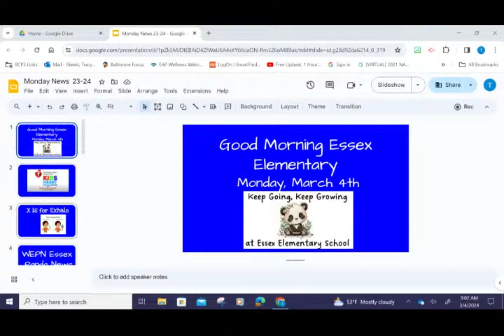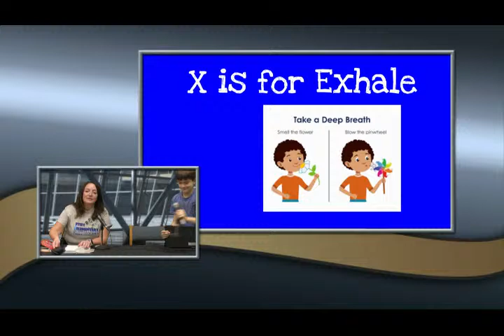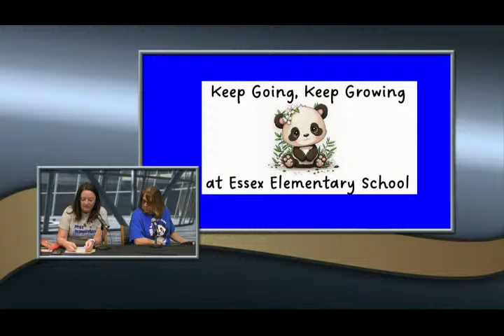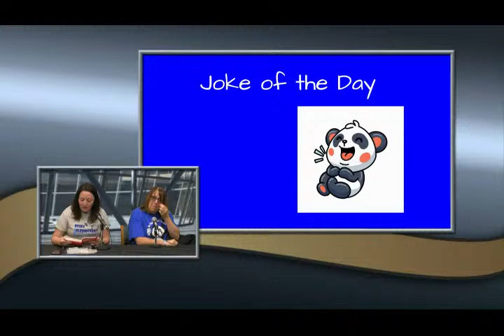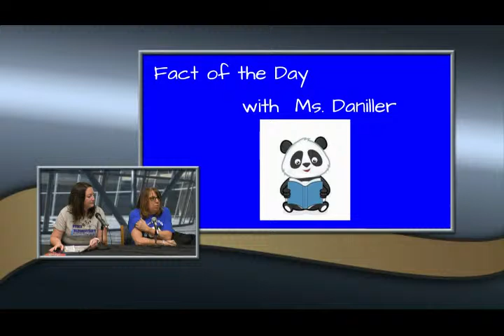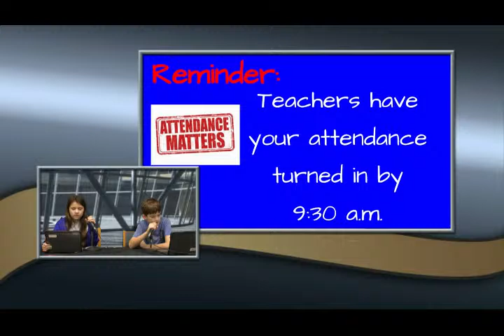WEPN Essex Panda News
Good Morning  MARCH 4